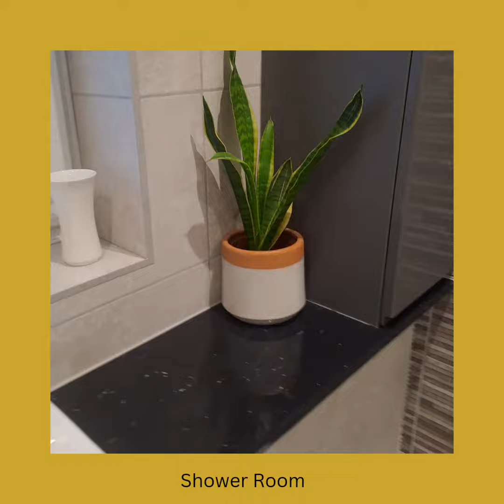Oak Mount Road, Werrington, Staffordshire Moorlands. For Sale with Adrian Knapper powered by eXp UK.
If you're in search of a cosy yet spacious home with character, this potential three-bedroom (two-bedroom) detached property with a garage in Werrington, Staffordshire Moorlands is definitely worth a visit. The property features a beautiful lounge and a modern kitchen that leads to a sunroom overlooking a tranquil private garden. The home has been presented to an exceptionally high standard, with the extra-large master bedroom transformed into an open plan space with the smaller bedroom adapted to create a dressing room area. However, if required, this space could easily be converted back to provide a third bedroom for the property. The stylish bathroom features a walk-in shower, adding to the overall contemporary feel of the property. Overall, this lovely home is an excellent option for anyone looking for a place they can truly call their own. In order to appreciate the very high standard of the presentation of this property, make sure you take time to book a viewing today.. 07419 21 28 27